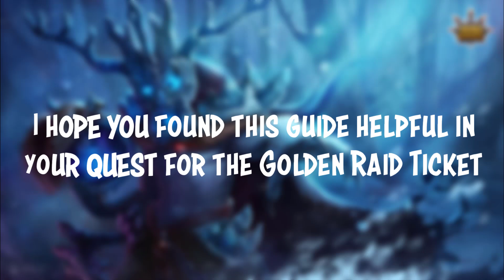Unlock the Ultimate Gaming Experience: Claim Your Free Golden Ticket and Unlimited Instant Raids!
🌟 Ready to elevate your gaming journey to unprecedented heights? Look no further! 🌟

Embark on an epic adventure with our exclusive offer – claim your FREE Golden Ticket now and experience the thrill of unlimited instant raids like never before! 🎮✨

🎁 Free Golden Ticket: Unlock the gateway to a world of exclusive rewards and limitless possibilities. The Golden Ticket is your VIP pass to unparalleled gaming excitement!

⚔️ Unlimited Instant Raids: Say goodbye to waiting and hello to non-stop action! With our groundbreaking offer, enjoy unlimited instant raids at your fingertips. The battlefield is calling, and you're in command!

🌈 Dazzling Rewards: Brace yourself for a shower of in-game treasures! From rare items to legendary loot, your journey with the Golden Ticket promises bountiful rewards at every turn.

🚀 Seize the Advantage: Gain a competitive edge over your adversaries. The Golden Ticket isn't just a pass; it's a ticket to dominance. Rise above the rest and become a gaming legend!

It's as easy as 1-2-3! Simply follow the steps outlined in the video to secure your Golden Ticket and dive headfirst into the world of limitless gaming possibilities.

🌐 Share the Excitement: Don't keep this incredible offer to yourself! Tag your gaming squad, share the video, and let everyone in on the secret to unlocking the ultimate gaming experience.

Are you ready to level up? Claim your Free Golden Ticket and let the gaming revolution begin! 🚀🎮